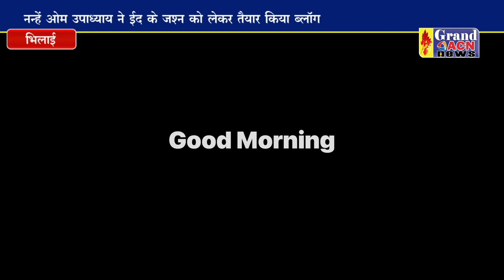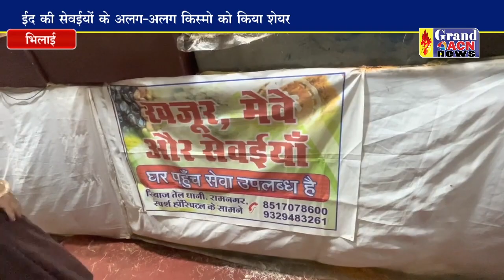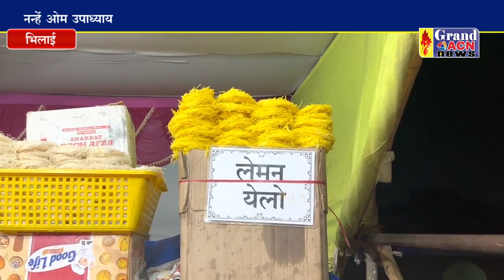ईद की सेवईयों की अलग किस्में और ईद का जश्न